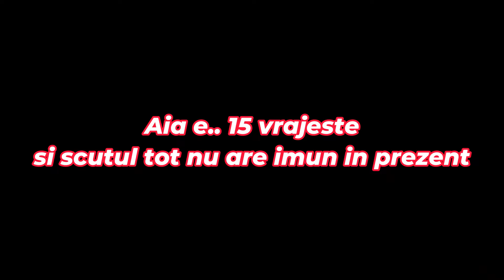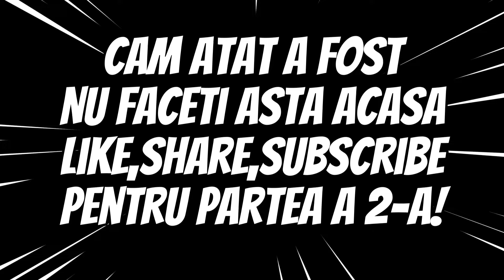Metin2 | Server [ONYX]Obsidian | Mixtape #1 | Inceputul !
🔔 Nu uita sa activezi si clopotelul pentru a fi notificat cand postez/fac live!

► PENTRU ABONATII ADEVARATI